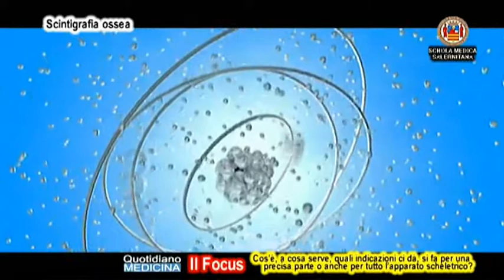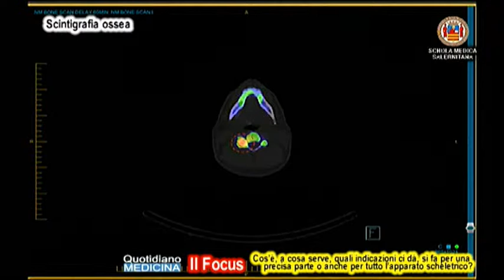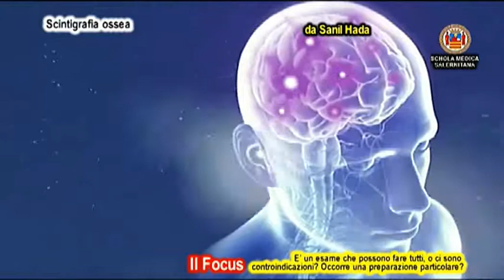Focus. Scintigrafia ossea. A cosa serve, per chi, quali indicazioni dà, come si fa, durata,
Focus. Bone scan. What is it for, for whom, what indications does it give, how to do it, duration, cautions

Spieghiamo cos’è, a cosa serve, quali indicazioni ci dà, si fa per una precisa parte o anche per tutto l’apparato scheletrico?. E’ un esame che possono fare tutti, o ci sono controindicazioni? Occorre fare una preparazione particolare?. Da cosa viene preceduto, come si esegue, quale apparecchiatura si utilizza? E’ invasivo, provoca altri tipi di disagio? Quanto dura? Comporta rischi immediati o a medio/ lungo termine?. Al termine della scansione possiamo riprendere la nostra vita normale, o dobbiamo osservare alcune precauzioni?...(continua) (apri il video) Focus con il dott. Salvatore Capuanoi, Resp. Medicina Nucleare ed Ecografia Diagnostica C. Cura Salus Battipaglia